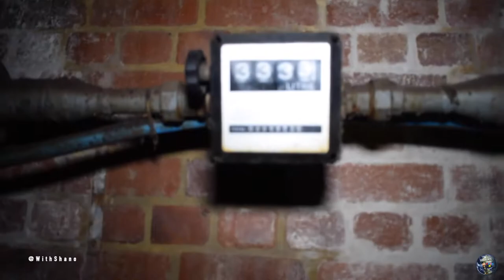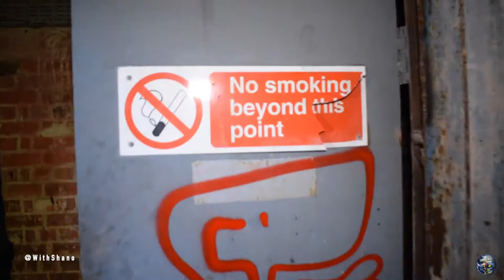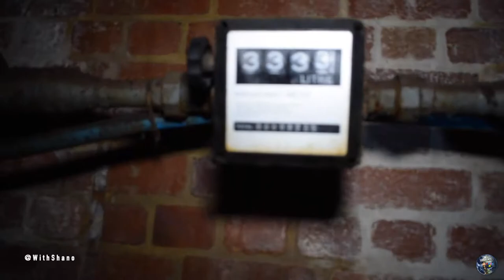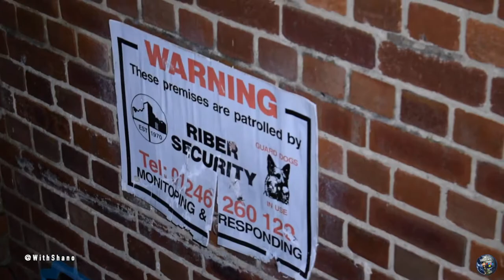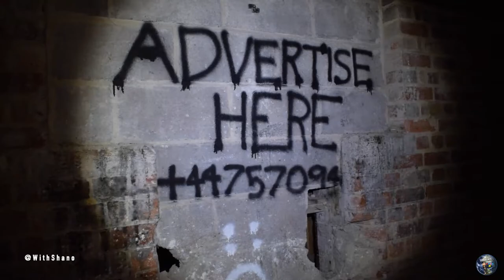Abandoned Permanite asphalt factory at night - full video - Explore With Shano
All photos and reels of this explore are on the Facebook page. Also checkout TikTok for other content.

I do not give out locations so please don't ask as this protects the locations from vandals and thieves. I always take care and show respect to every location that I enter and I’m only there to document what i see in live so you the viewer can experience what i experience whilst on these explores in realtime.